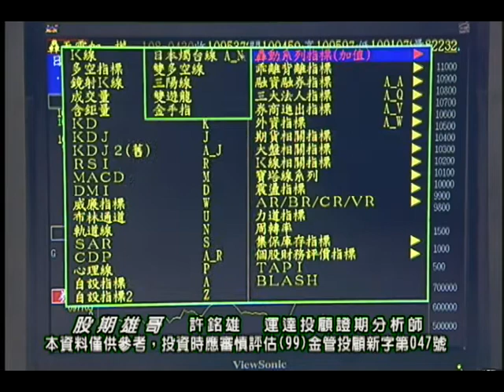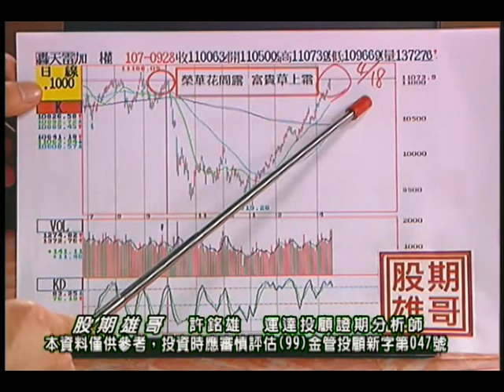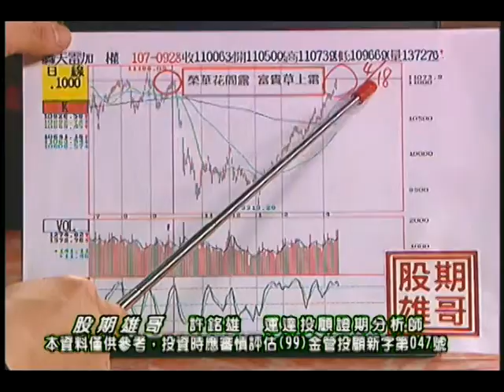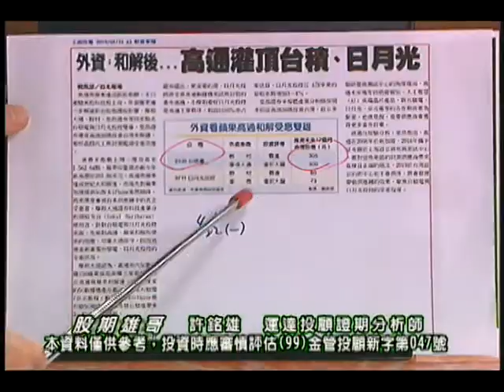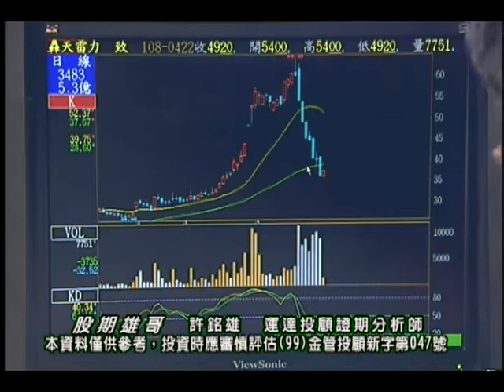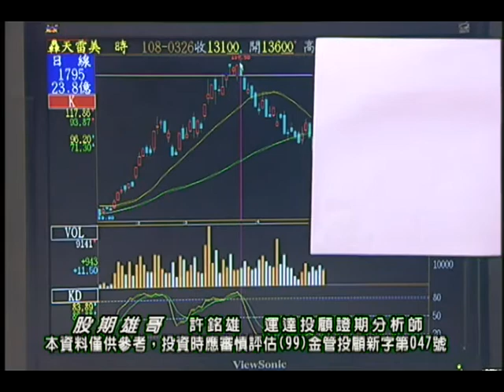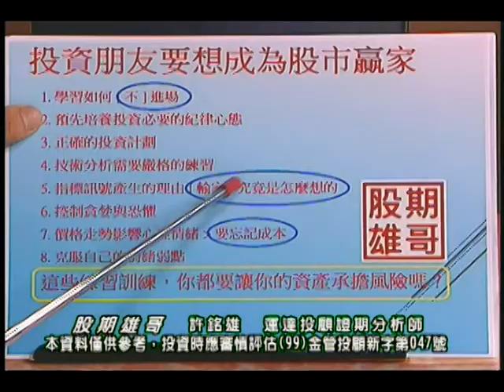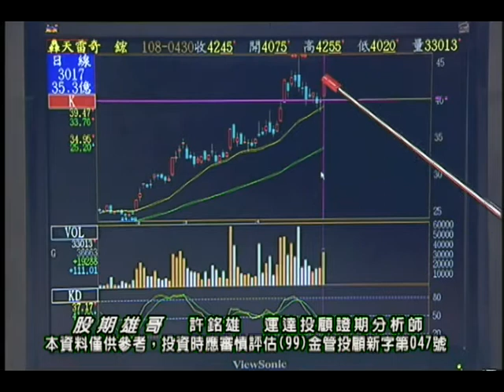20190430 許銘雄 股期雄哥